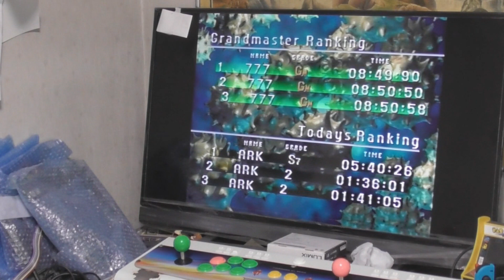初代TGM 20Gモード プレー動画 (2024.03.16）※変身ver.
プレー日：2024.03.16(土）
3分14秒地点以降・プレー内容は前回公開したものと同じです。
手元がうまい具合に映っているので、
レバーさばきの参考にどうぞ♪

TGM シリーズは株式会社アリカさんの著作物です。

【テトリス/TETRIS/俄罗斯方块/俄羅斯方塊/테트리스】